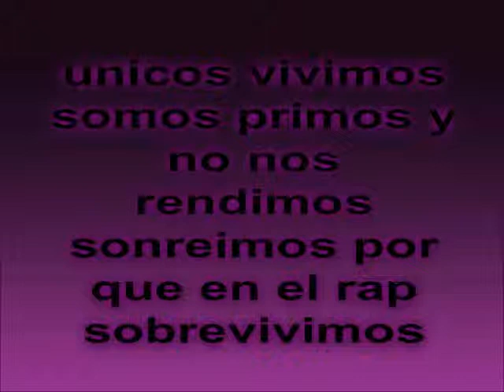somos unicos pandora alarma mc el titan los dementes del rap